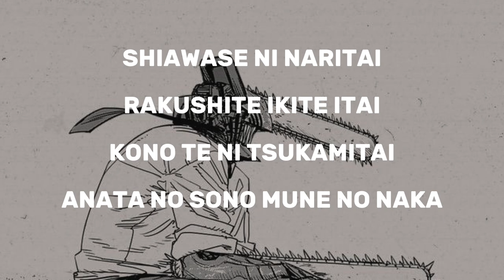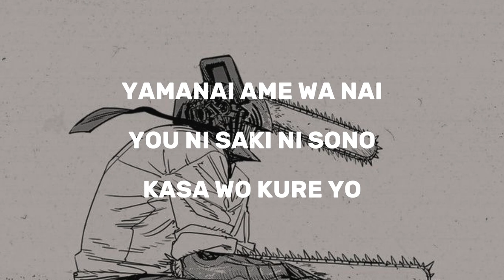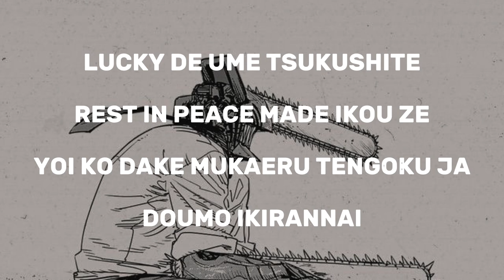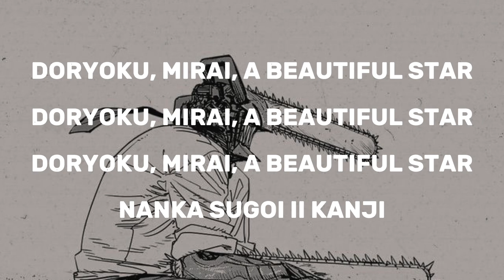Kick Back by Kenshi Yonezu Karaoke🎤 (chainsaw man opening)